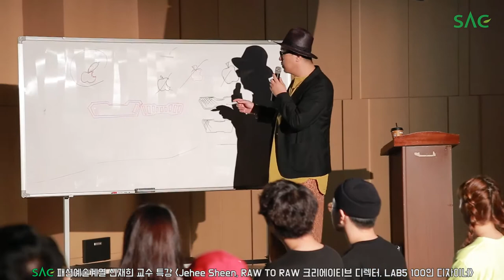[싹튜브] SAC패션예술계열 디자이너 신재희 교수 특강 Jehee Sheen, Raw to Raw 크리에이티브 디렉터 LAB5 100인 서종예 서울종합예술실용학교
SAC패션예술계열 디자이너 신재희 교수 특강 Jehee Sheen, Raw to Raw 크리에이티브 디렉터 LAB5 100인 서종예